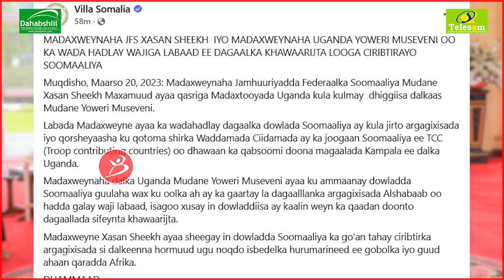Muxuu DaaranYahay Kulanka Madaxweyneyasha Somalia iyo Uganda Uga Qabsoomay Kampala